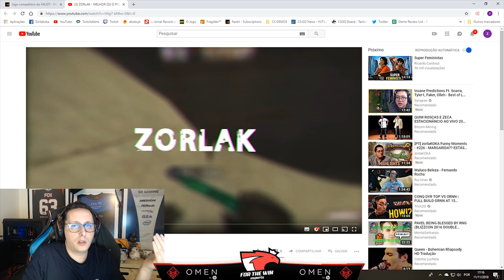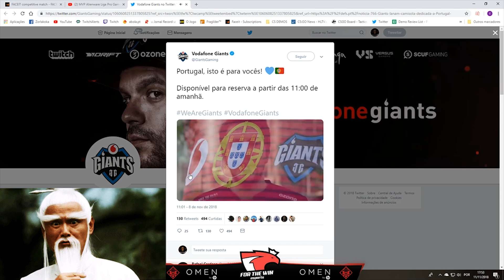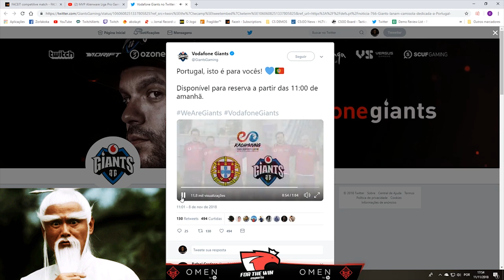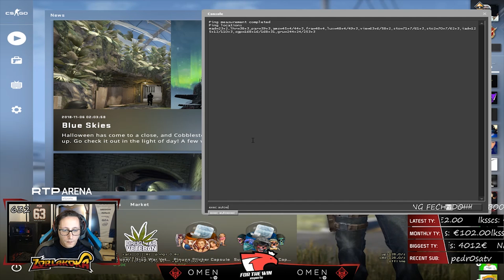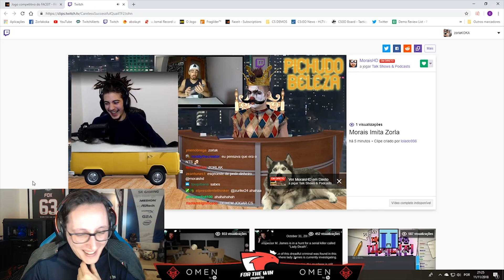[PT] zorlaKOKA Funny Moments - #229 - A VALVE ANDA A TROLLAR O VELHO!!!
Os melhores momentos da stream do zorlaKOKA do dia 11 de Novembro!!

(Supporters)